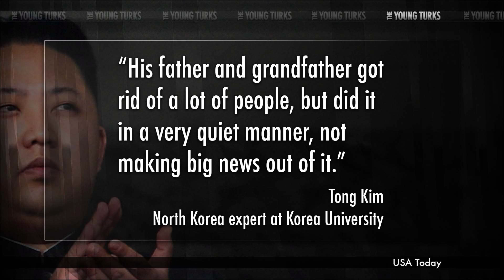Kim Jong Un Executed His Uncle - Why?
"A stooped figure in handcuffs, condemned by a military tribunal, then taken for immediate execution Thursday, Jang Song Thaek is now vilified as "traitor" and "human scum" in North Korea, where until recently he counted as its second-most-powerful figure. The dramatic downfall of Jang, the uncle and apparent mentor of North Korean leader Kim Jong Un, surprised even veteran observers of the brutal regime founded by Kim's grandfather. Many analysts agree Kim Jong Un, 30, is trying to consolidate his rule, but the wider implications for this tightly sealed state remain as tough to fathom as ever, they said...".* Cenk Uygur, Ana Kasparian, Desi Doyen (Green News Report) and Lee Camp (Moment Of Clarity) break it down on The Young Turks.